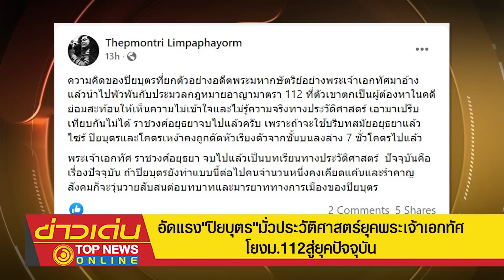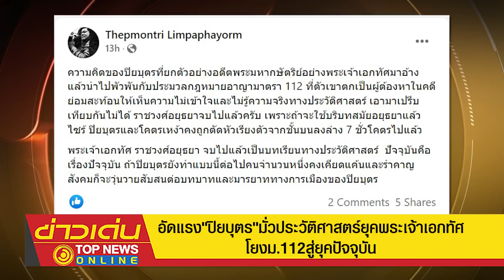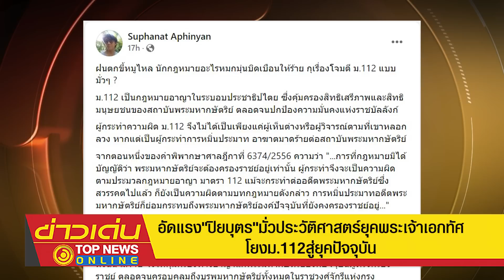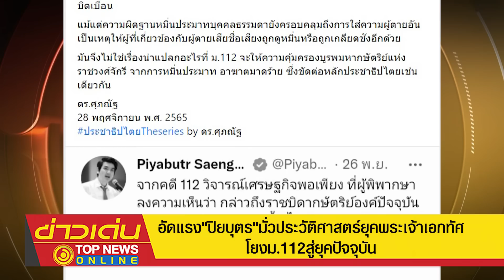อัดแรง"ปิยบุตร"มั่วประวัติศาสตร์ยุคพระเจ้าเอกทัศโยงม.112สู่ยุคปัจจุบัน | ข่าวเด่น | TOP NEWS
"ดร.นิว" ฟาดปาก"ปิยบุตร" ฝนตกขี้หมูไหล นักกฎหมายอะไร หมกมุ่นบิดเบือนให้ร้าย กุเรื่องโจมตี ม.112 แบบมั่ว ๆ  ด้าน "เทพมนตรี" อัดแรง ไม่รู้ความจริงทางประวัติศาสตร์ ชี้ หากใช้บริบทสมัยอยุธยา "ปิยบุตร-โคตรเหง้า" คงถูกตัดหัวเรียงตัวจากชั้นบนลงล่าง 7 ชั่วโคตร